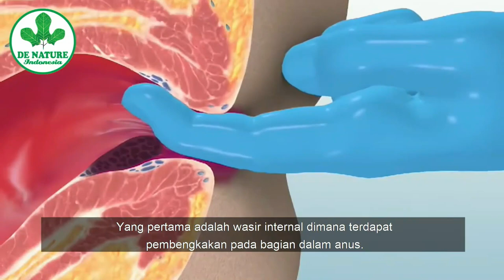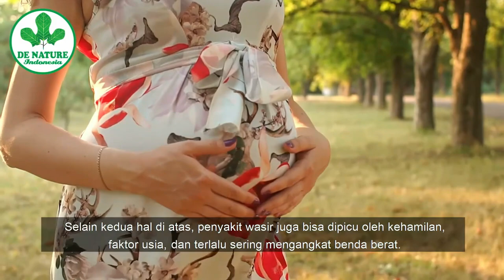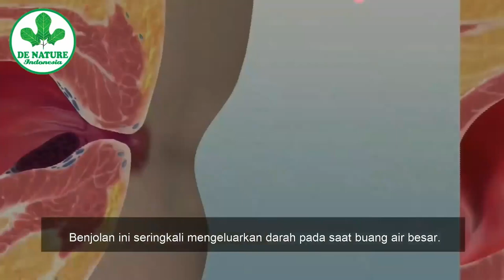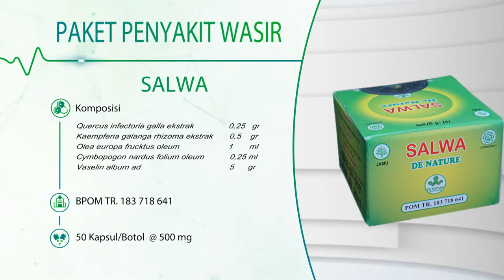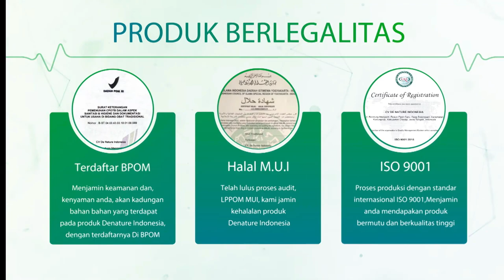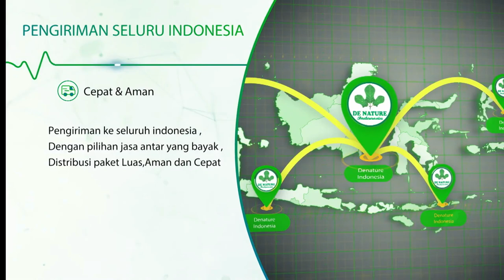cara menghilangkan benjolan ambeien